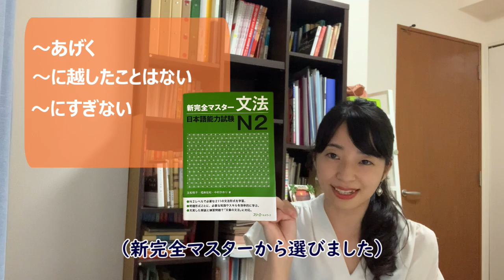【募集】ZoomでN2文法の授業をします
みなさんからリクエストが多かったN2文法の授業をやります。

▷JLPT　N２文法の授業
①日時(日本時間)
a.８月２６日(木) P.M.19:00ー20:30
b.８月２８日(土) A.M.10:00－11:30

２６日と２８日の内容は同じです。
どちらかご都合のいい日を選んでください。

②募集人数
２６日と２８日それぞれ20人ずつ募集します 。

③料金
2,000円です。Paypalでお金を払ってください。
授業でつかったPowerPointをプレゼントします。
例文を録音した限定公開の動画を見ることができます。
授業の宿題もあります。

④授業の内容
ＪＬＰＴのＮ２を勉強中の人やＮ２の文法を復習したい人のための授業です。
全部日本語で話します。

⑤申し込み方法
参加したい人はこちら(締め切り：８月１３日１８：００ (日本時間)

８月１６日に申し込んだ人に東京中央日本語学院からメールが届きます。
そのメールの通りにPaypalでお金を振り込んでください。
振込を確認したら、８月２３日までにZoomのリンクをメールで連絡します。

(あかねという人物が全て1人で運営しております)